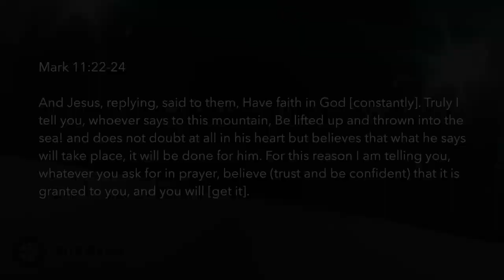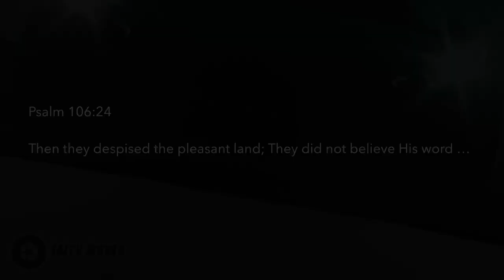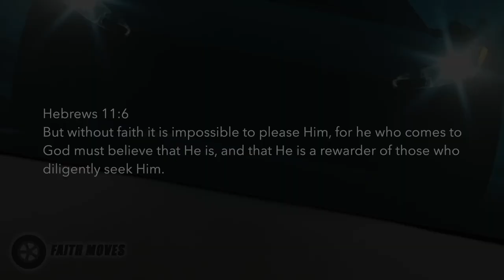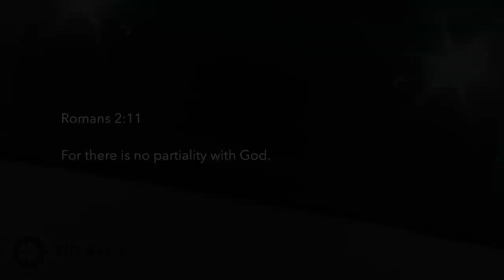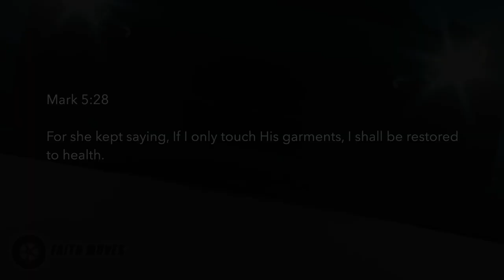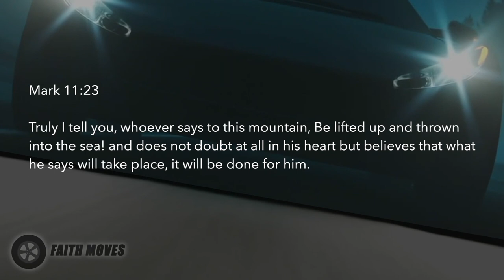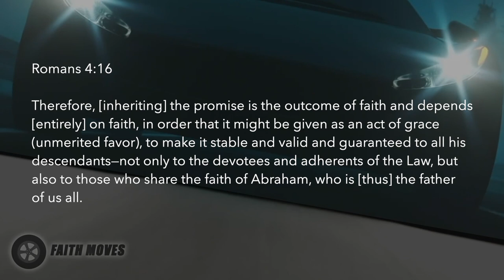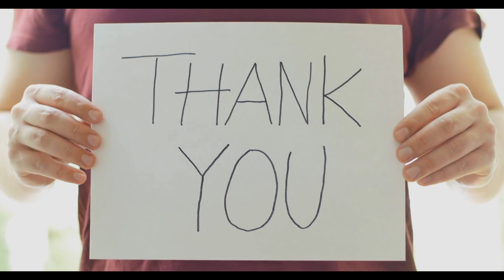Your Faith Design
Faith is tied to your belief. Faith has the force of authority by virtue of God's Word and his Kingdom. Faith in God works because of your faith design! We are made in God's image, and we are word faith beings created in his image.

00:00 Introduction
01:36 Mark 11:22-24
02:07 Have Faith in God
03:49 Hebrews 11:1
07:41 106:24
16:58 Mark 5:28
21:32 Mark 11:23
25:01 Romans 4:14